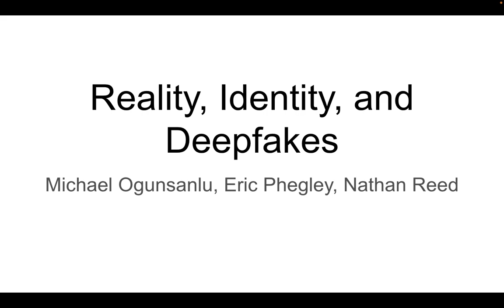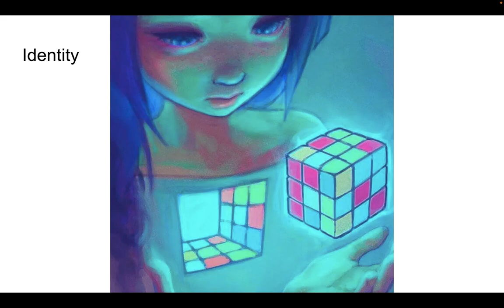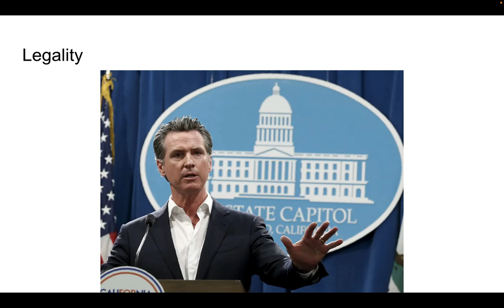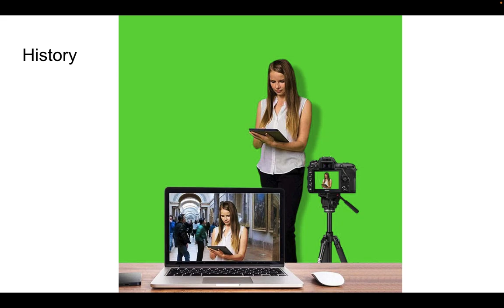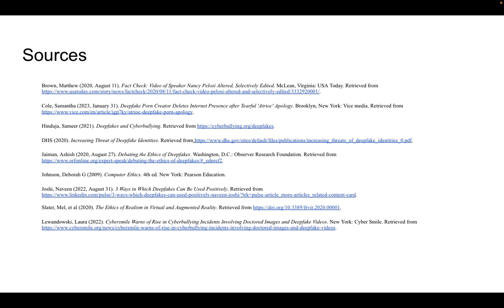Reality, Identity, and Deepfakes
Computer Ethics Presentation